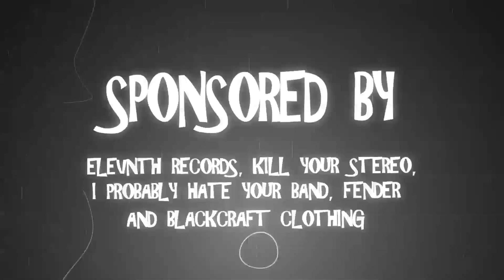SHE CRIES WOLF - WE'RE ALL ARSONISTS TOUR 2016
Filmed and edited by Callan Nicholson of Achiever Visuals

Below are the links to highlight clips from individual shows on the tour.